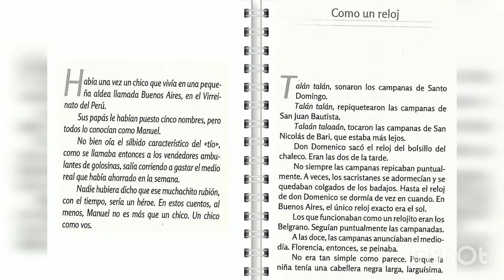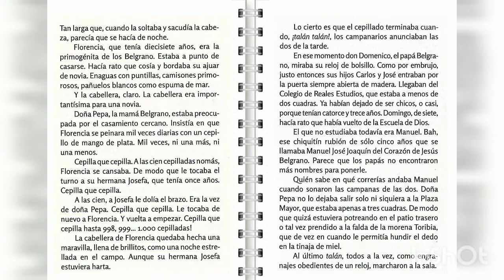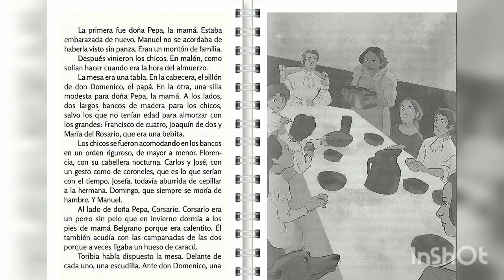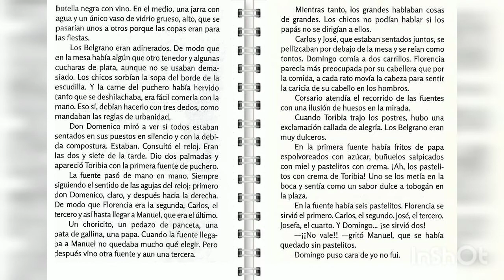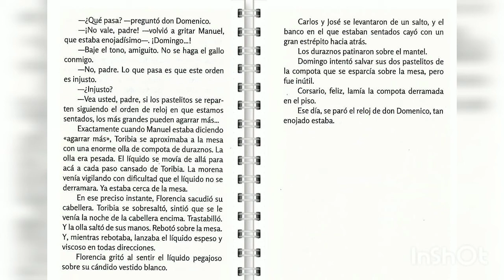Capitulo 1: Como un reloj.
Hoy te invito a leer o escuchar leer el primer capítulo de la novela Cuando Belgrano era chiquito, escrita por el autor Ricardo Lesser.

App utilizada para la edición: Inshot